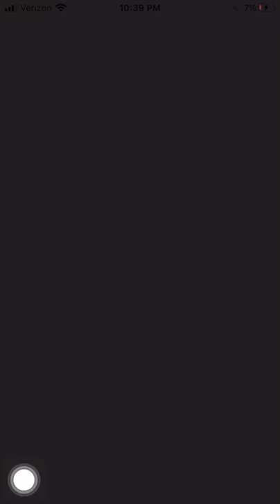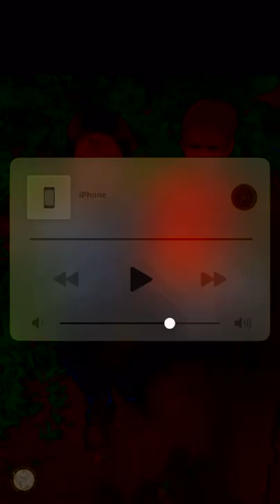Why did the chicken cross the road.